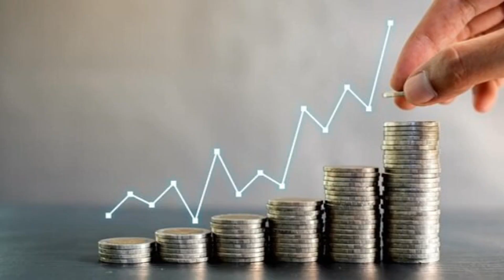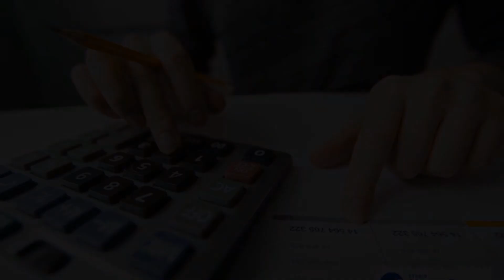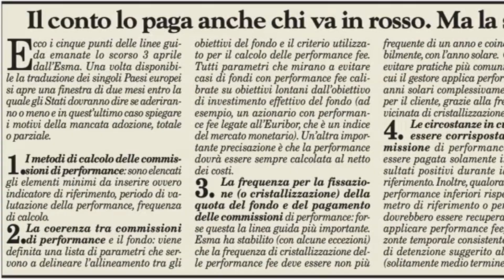Ancora sulle commissioni di performance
Ogni tanto sui giornali nazionali si riaccende il dibattito sulle commissioni di performance (performance fees). Da anni ne parliamo (con un Osservatorio